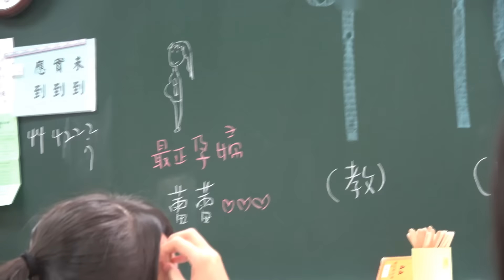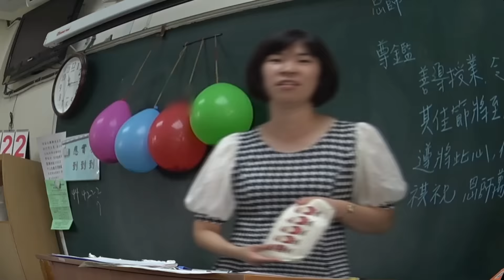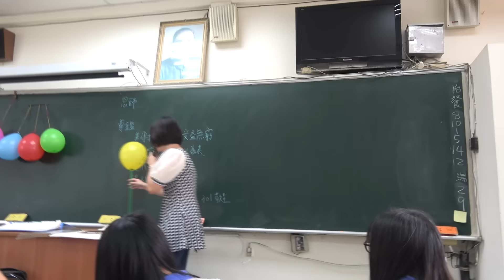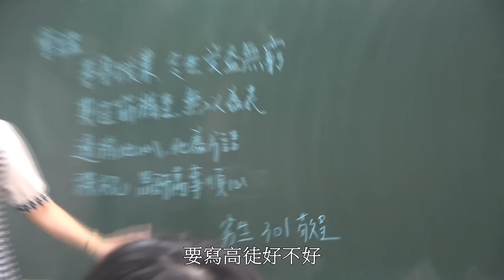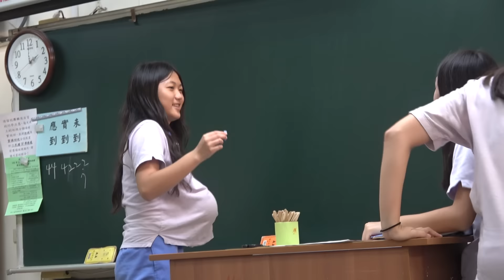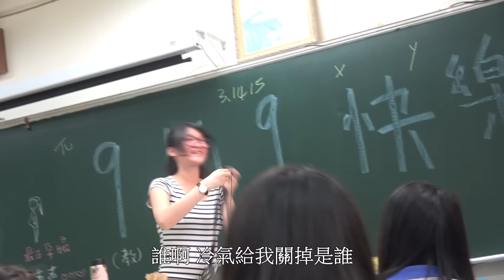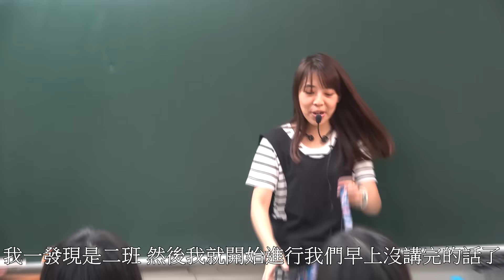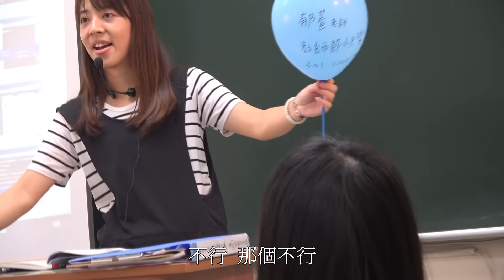教師節整老師GO GO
感謝國文老師 數學老師 英文老師 地理老師 參與活動